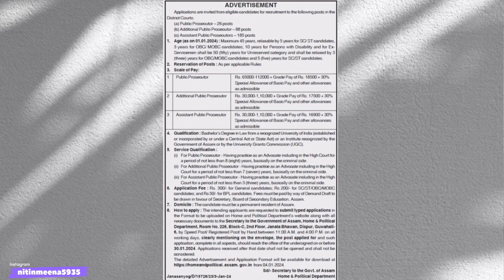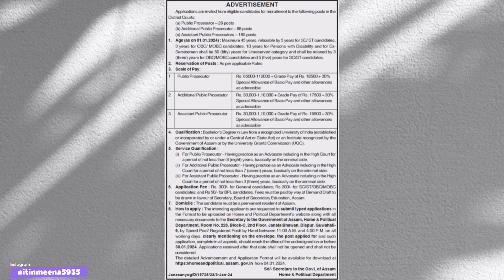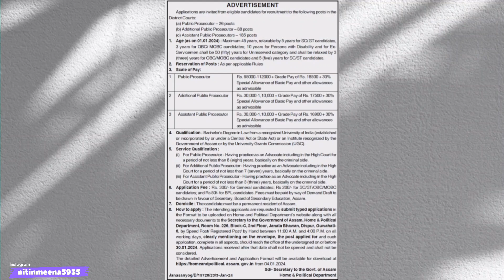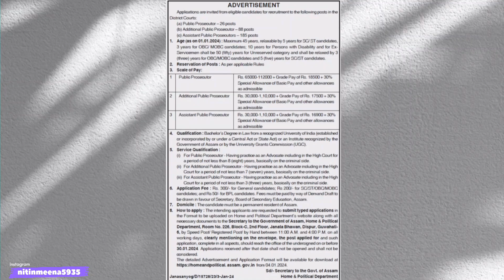APO and Public Prosecutor Vacancy Out 2024 || Total Post 299 || Good News For Advocates